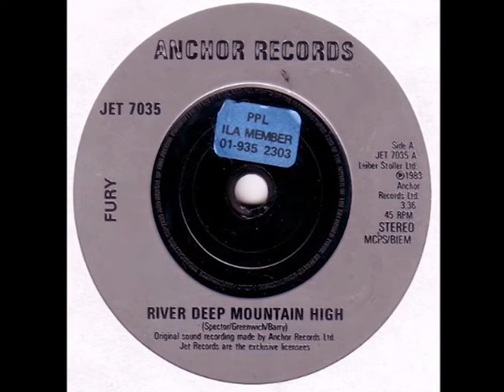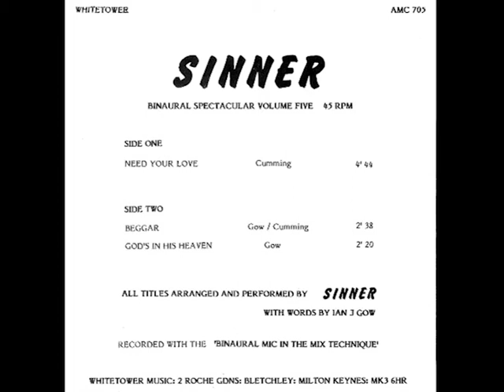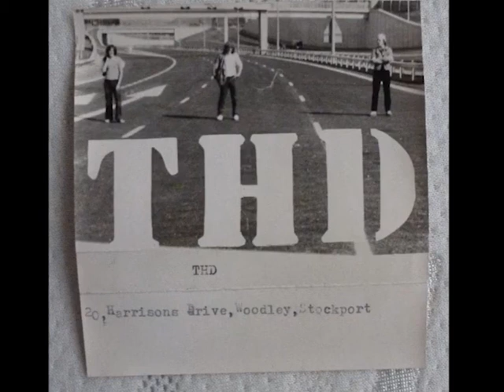NWOBHM desconocido 3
Recopilatorio de bandas NWOBHM no tan conocidas.

Tracklist:

Charger - Are you out there 00:00
Rhiannon Tomos - Cofio'r cur  03:55
Deep Switch - Silver bullet 07:46
Elixir - Deal with the devil 12:23
Enforce - Eagles edge 16:19
Esp - Another way 20:01
Foul Play - Gime some more 23:57
Fury - River deep mountain high 28:41
Jaguar - Axe crazy 33:02
Night Vision - Promises of better times 36:08
Sinner - Need your love 45:50
Thd - Space invaders 50:33
Triarchy - Save the khan 56:26
Witchfinder General - Burning a sinner 01:00:57